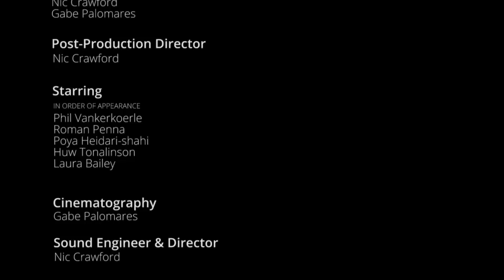Seven in the Air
Grab your broomsticks and quaffles and join us as we take a light-hearted look at the wonderful world of University Quidditch. We explore the teams' fights to win the championship whilst on the way documenting the individual stories and the genuine community that makes up the tournament.

Special thanks to the Australian Quidditch Association and the University of New South Wales.

A Media Arts & Production documentary project at the University of Technology, Sydney

Produced in conjunction with Jeremy Krause and Nic Crawford